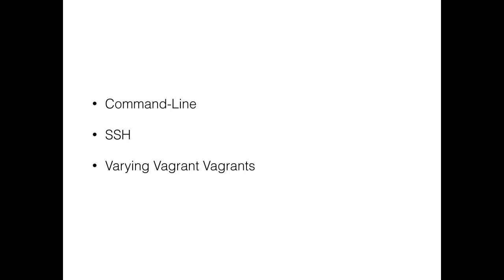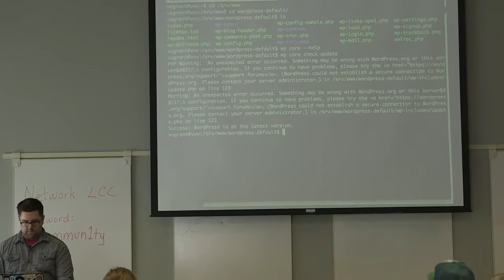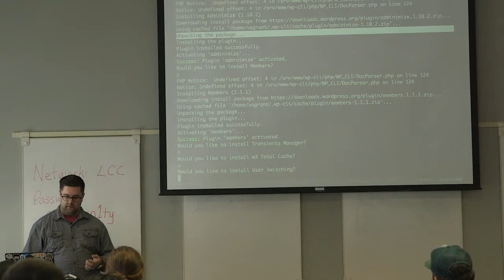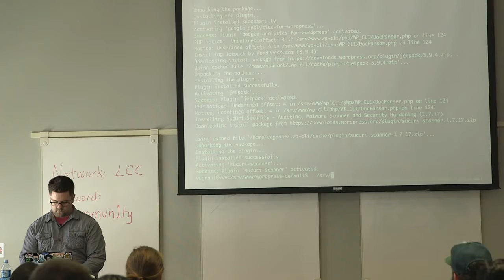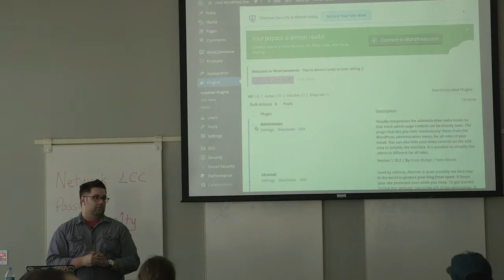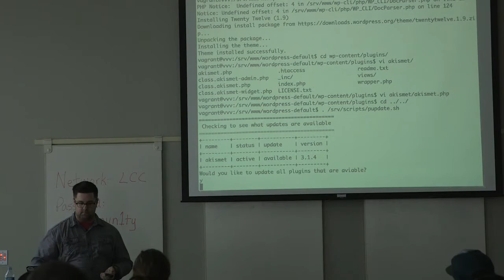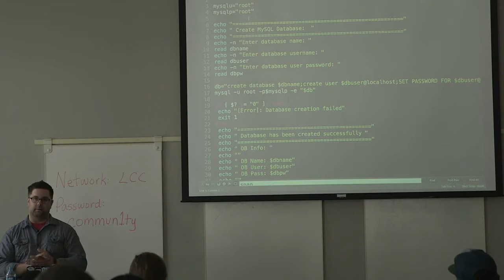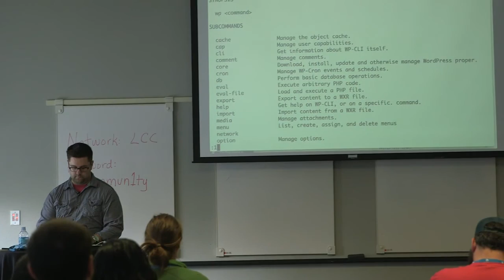AJ Morris: Using WP-CLI to Create Your Own Managed WordPress Hosting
In this talk, you will learn how to use WP-cli, a command-line tool, for developing locally, as well as deploying a site to a staging or production server, and finally how you can use it to automate a lot of the processes for creating your own managed WordPress hosting. This talk is designed for developers or those familiar with command-line and basic linux scripting.